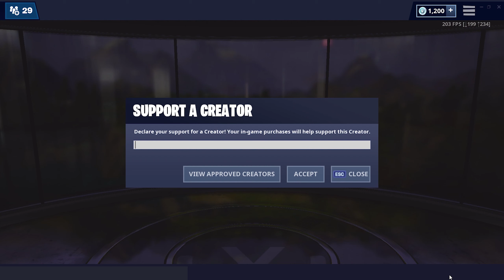I TRIED USING HOPS SETTING AND THIS HAPPENED...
Socials

100= Facecam

1000= Setup Tour